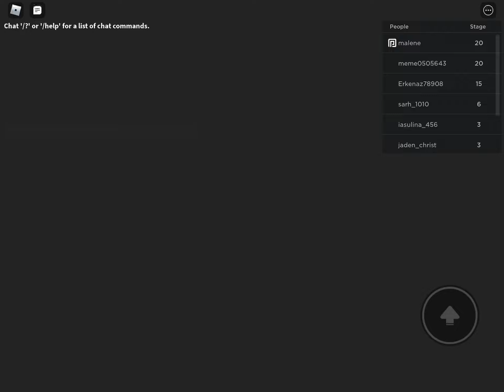Jack adventure season 2 part 1 is here and